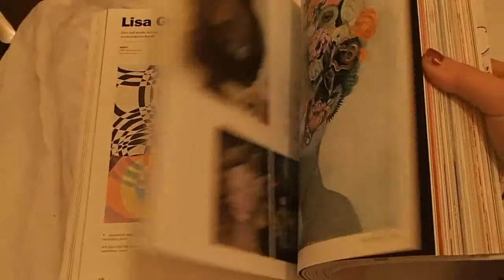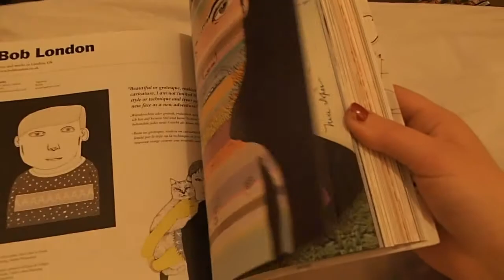Thoughts on the book Portraits (Taschen)